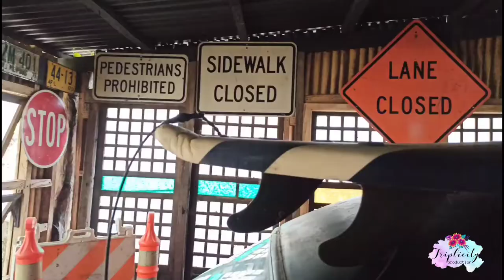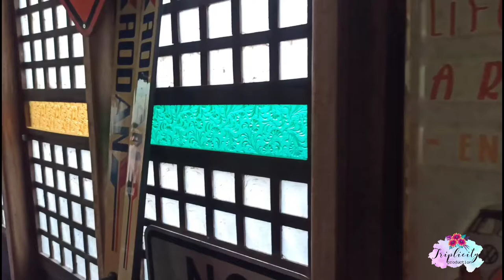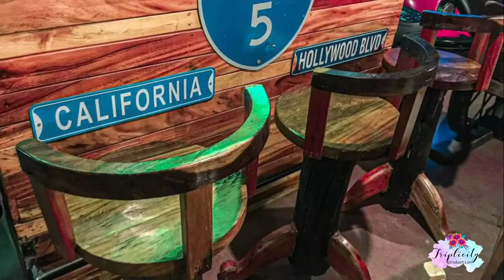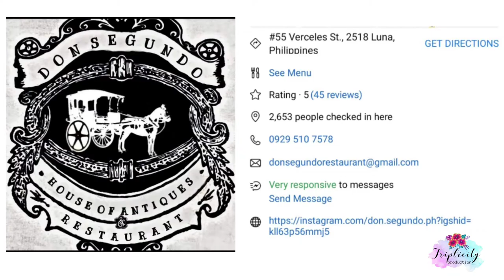FOOD HUNT VLOG: Great Ambiance by House of Antiques Restaurant | Don Segundo La Union | Party Venue